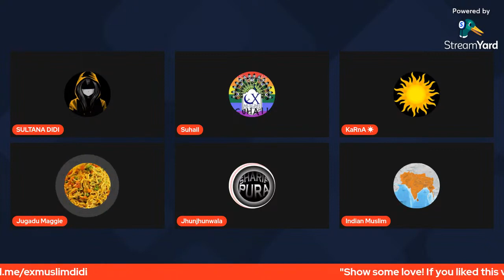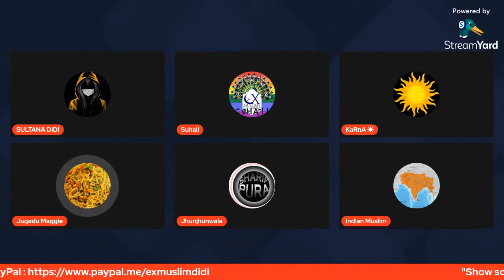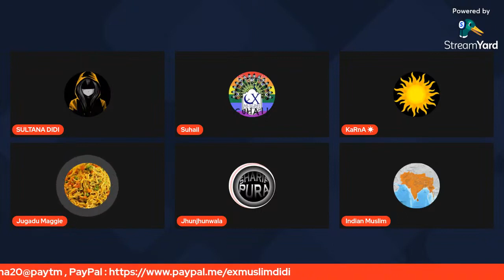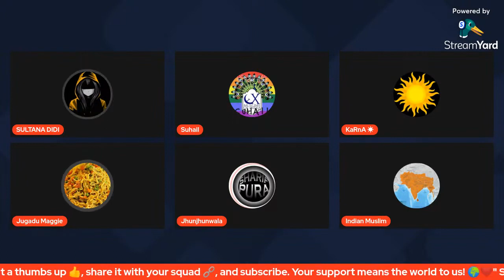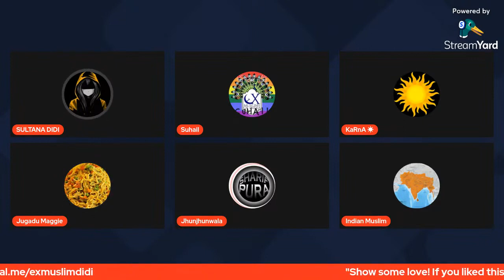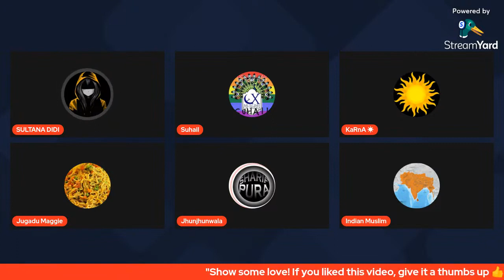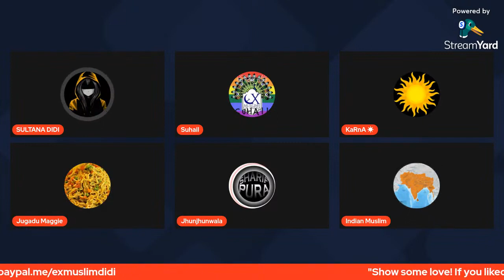A Painful Story of Love G Haad